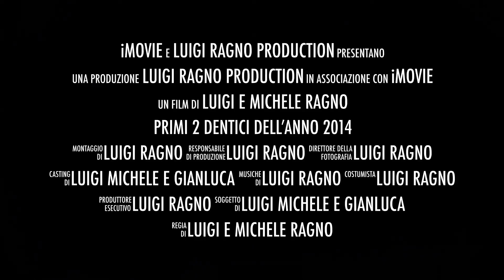TRAILER PRIMI 2 DENTICI DELL'ANNO 2014